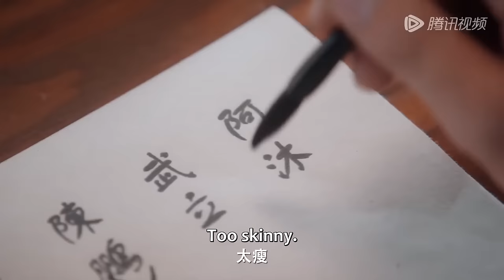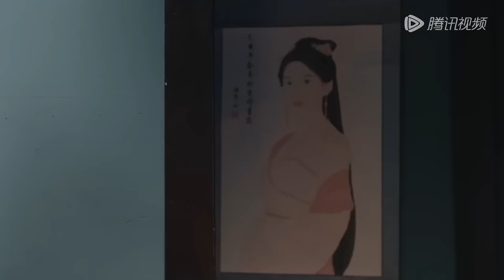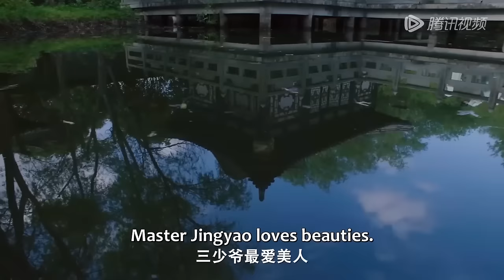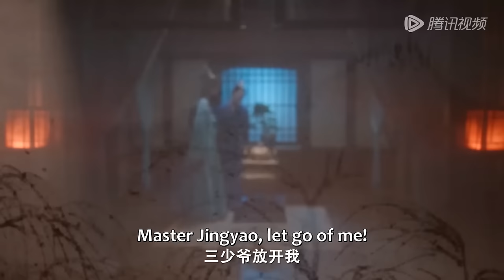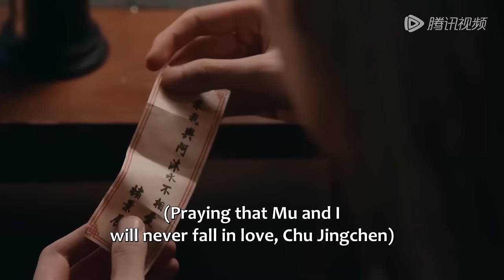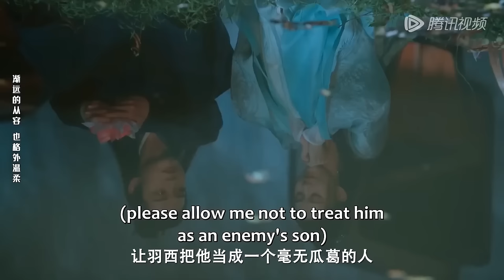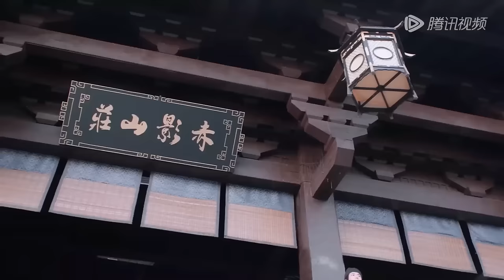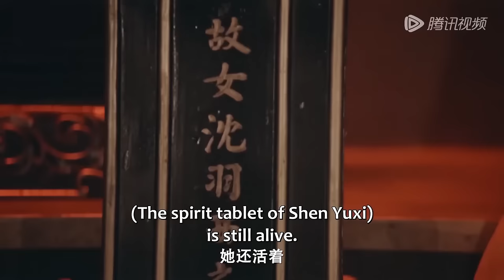全集💥功夫少女潜伏复仇，霸道少主明宠暗护！💥ENG SUB【良辰美景又逢君 The Everlasting Love 】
⭐ 🍎剧名【Drama Name】：良辰美景又逢君 The Everlasting Love

      背负杀父之仇的阿沐女扮男装潜进赤影山庄，却意外被少主褚景辰发现真实身份，褚景辰假装不知情与其周旋，明宠暗护，可阿沐却被仇恨蒙蔽，爱而不自知。两人历经巨变终能携手，同时也发觉，真正的仇人一直藏在暗处……